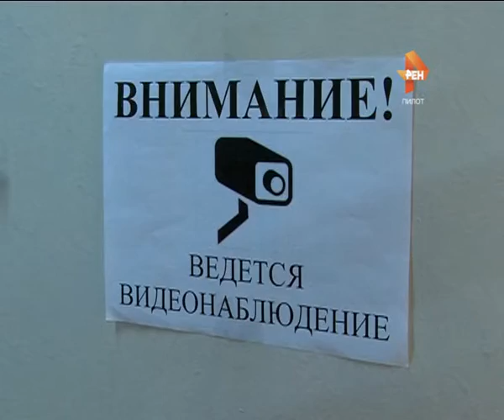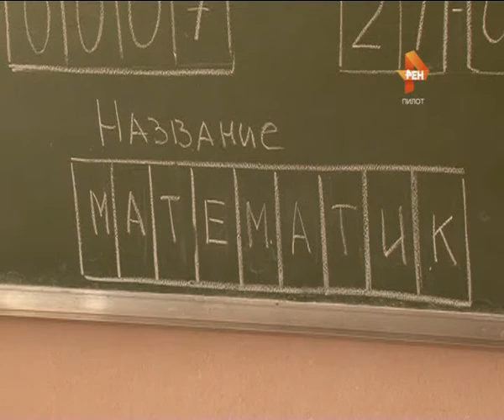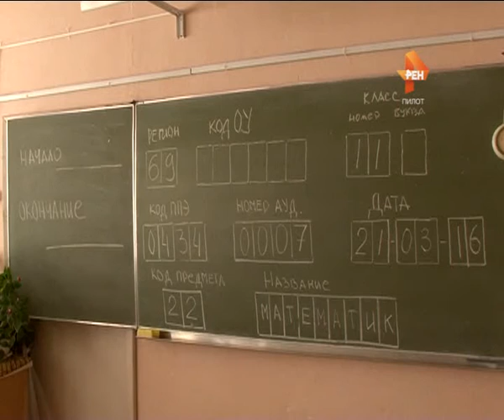Досрочный ЕГЭ по математике. 2016-03-21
Первый пошел. В России стартовала досрочная сдача единого государственного экзамена. Предметом, который выпускникам предстояло написать первым, стала математика базового уровня. В целом по стране проверить свои знания раньше других отважились около пяти с половиной тысяч человек. В Твери же таких смельчаков оказалось немного.